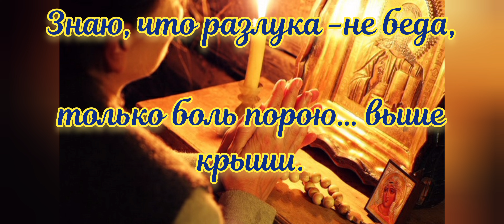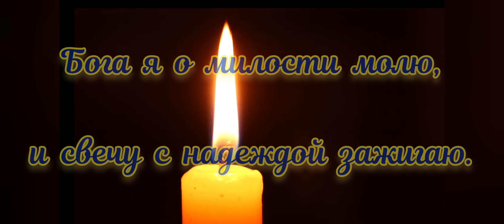Сыну стих / скучаю по тебе сынок / стих о сыне / стих посвящение сыну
Я скучаю по тебе, сынок!

Я скучаю по тебе, любимый.
Мне так хочется тебя обнять.

На душе и больно и тревожно.
Не привыкла расставаться мать.
Расставаться с сыном - невозможно!

Ты прости, что плачу иногда.
Говорю сама себе я: “тише!”.
Знаю, что разлука - не беда,
Только боль порою… выше крыши.

Расставаться стало не по силам,
Горечь всех разлук уж испила.
Бога я о милости молю, и свечу с надеждой зажигаю.
Как же я, сынок, тебя люблю,
Как же сильно по тебе скучаю…